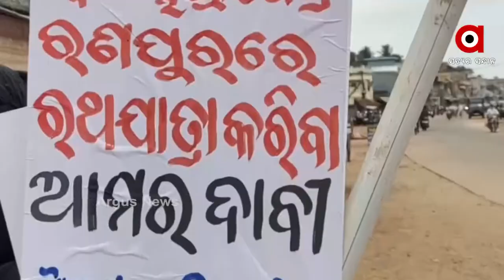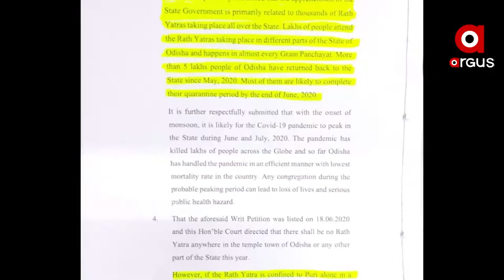ରଥଯାତ୍ରା ପାଇଁ ଜୋର ଧରିଲାଣି ଦାବି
କେବଳ ପୁରୀ ନୁହଁ, ରାଜ୍ୟର ବିଭିନ୍ନ ସ୍ଥାନରେ ଭକ୍ତ ଶୂନ୍ୟ ରଥଯାତ୍ରା ପାଇଁ ଜୋର ଧରିଲାଣି ଦାବି । କରୋନା କଟକଣା ଭିତରେ ଅନ୍ୟ ସ୍ଥାନରେ ରଥ ଯାତ୍ରା କରିବାକୁ ରାସ୍ତାକୁ ଓହ୍ଲାଇଲେଣି  ମହାପ୍ରଭୁଙ୍କ ଭକ୍ତ।  ତେବେ ଗତବର୍ଷ କରୋନା ଯୋଗୁ ପୁରୀରେ ବି ରଥଯାତ୍ରା କରିବାକୁ ଚାହିଁନଥିଲେ ରାଜ୍ୟ ସରକାର । ସୁପ୍ରିମକୋର୍ଟଙ୍କ ନିର୍ଦ୍ଦେଶ ପରେ ହୋଇଥିଲା ଭକ୍ତ ଶୂନ୍ୟ ରଥଯାତ୍ରା।